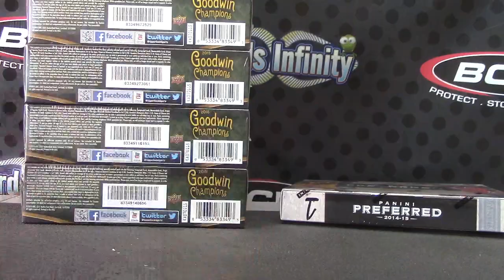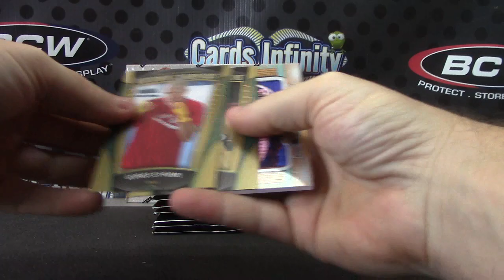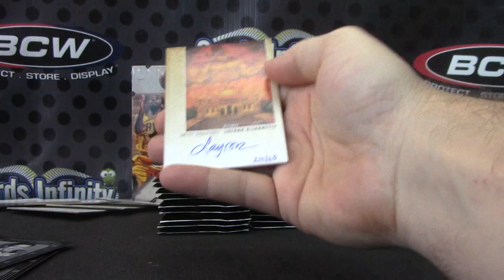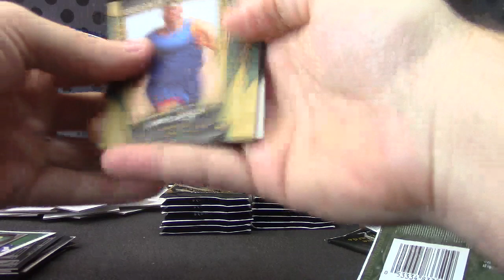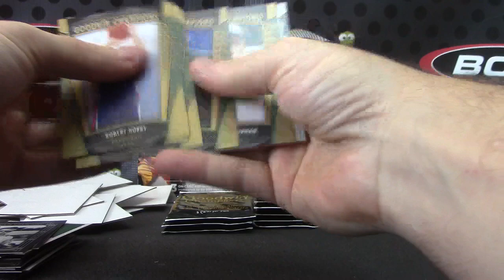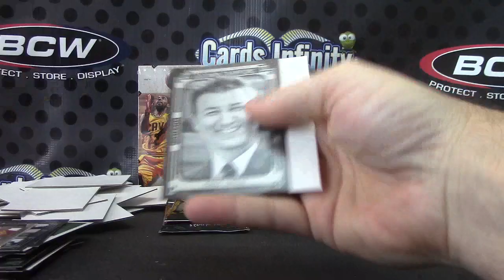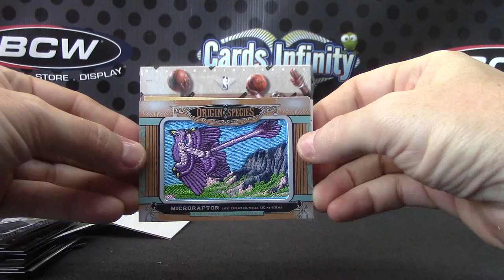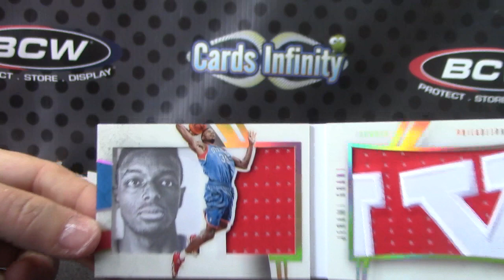Lucky0128's Preferred Basketball & Goodwin Champions 3 Box Break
Thanks a lot Lucky, Chris J.